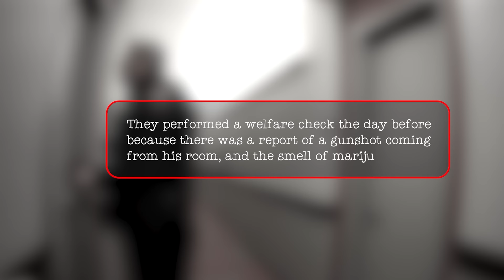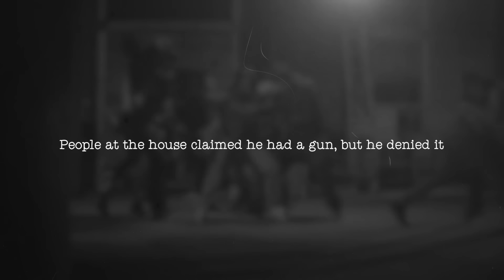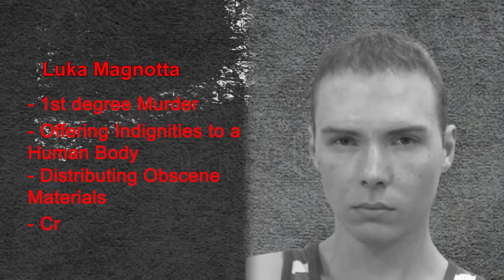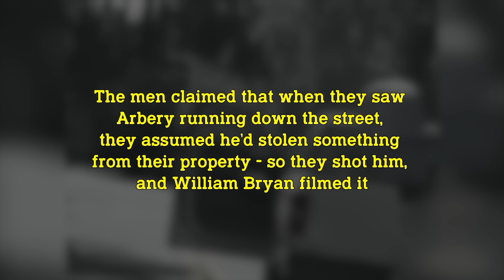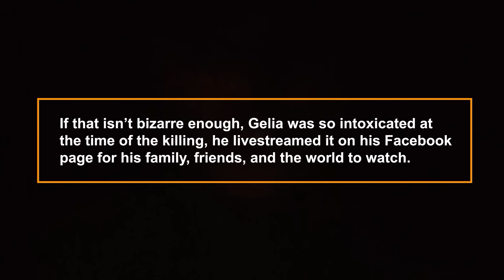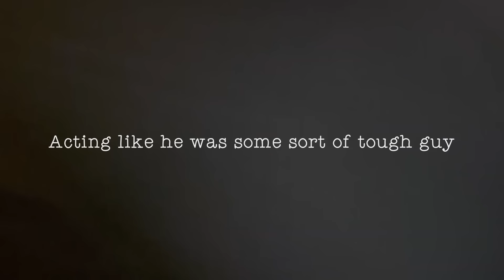The WORST Killers EVER Caught On Police Bodycam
This was the moment When a Killer was Caught on Camera, but Didn’t Realize it. This footage would put him behind bars for the rest of his life. Killers are recorded everyday without realizing it. Like this 19-year-old Michigan teen who livestreamed on social media.